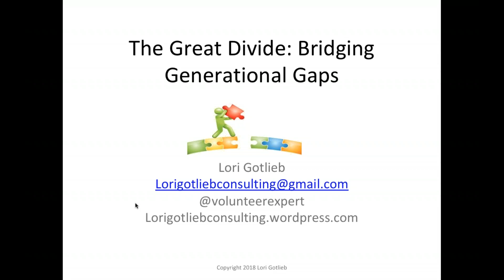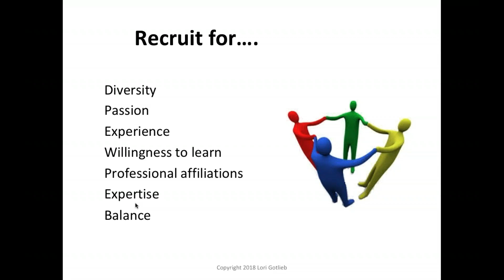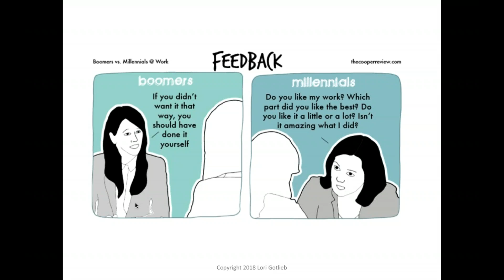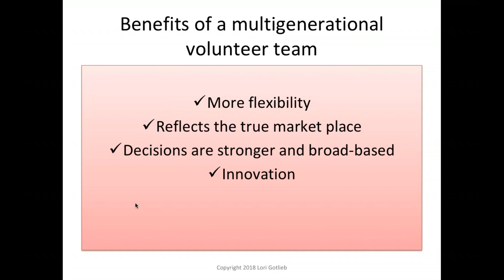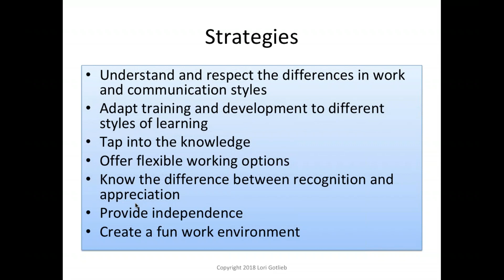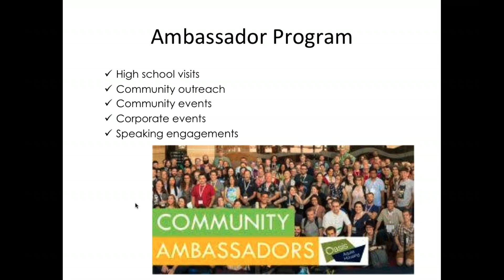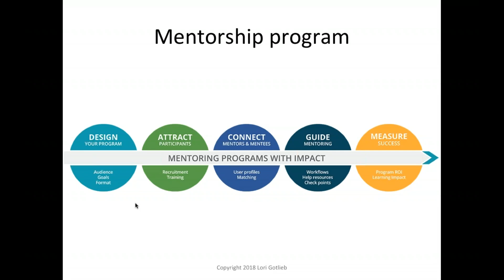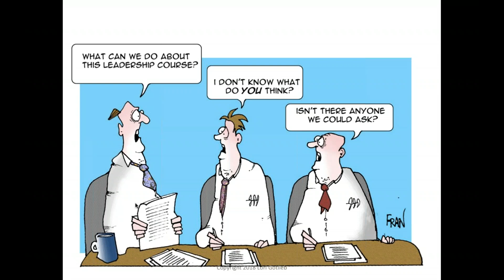The Great Divide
This recorded webinar will consider how to successfully implement volunteer succession planning by bridging the gap between millennial and boomer volunteers. We explore how to do this by creating desirable, value-added experiences to develop strong volunteer-centred engagement programs that are aligned with the Canadian Code of Volunteer standards (CCVI) best practices. In this webinar, we will also discuss ways to engage the growing population of millennial (and younger!) volunteers such as micro-volunteer opportunities, ambassador programs, and leaders of tomorrow programs, and learn how to connect these successes to the development of a fully engaged volunteer program.